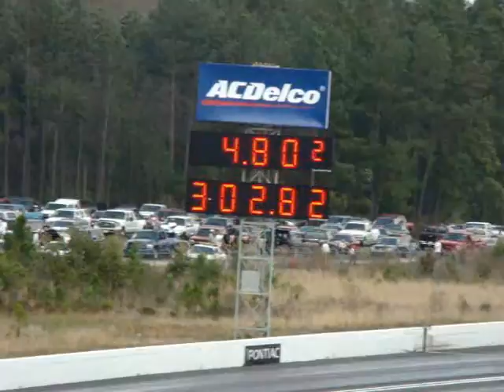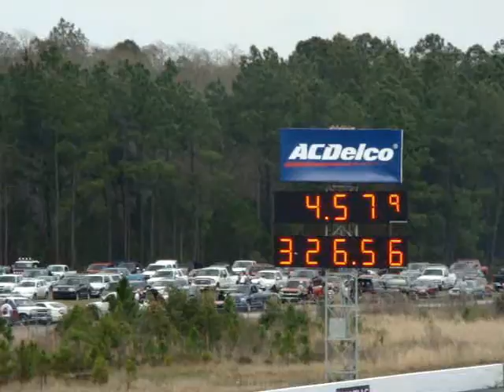NHRA Gatornationals: Top Fuel Dragsters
Also some top alcohol dragsters. Taken at the 2008 Gatornationals in Gainsville, FL. All footage shot by me.